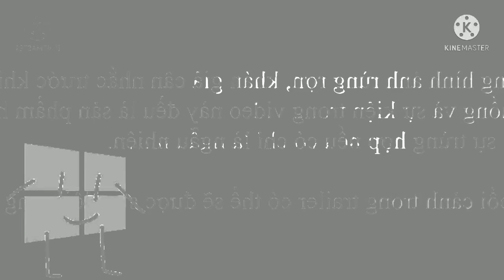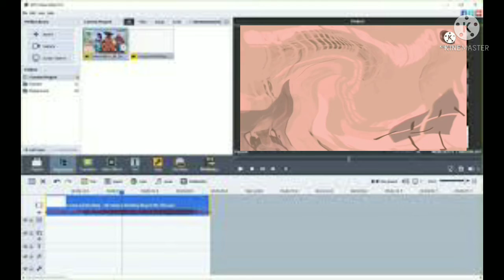OOOOOOOOOOOOH Csupo Effects Round 79 Vs TheElectrozoneGD (79/90)